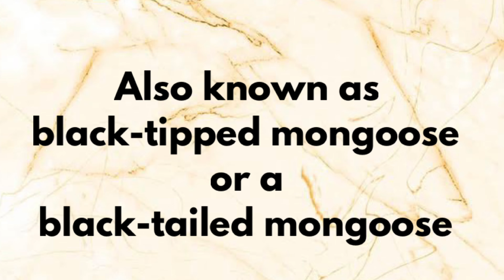Releasing a Slender Mongoose back home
On Friday, we popped out to collect a Slender Mongoose which had been trapped.
Property owners were worried that the mongoose family would not do well where they were, and end up dying.

Upon arrival though, we found the most perfect location!
A magnificent stable yard, with loads of open space, a marsh area nearby, and a compost area where the mongoose family would be able to find rats and mice in abundance!

Nestled in the trap, was a juvenile.
She had been moved from the trap location in a vegetable garden and taken inside.
After spending a few minutes chatting to the homeowners, with the pros and cons discussed, they were just very happy to leave this youngster as a permanent resident!

We walked the little mongoose back up to the vegetable garden, and as we approached, one could see the recognition of where she was!
Alan worked briefly in the wire bits holding the door closed, and once that was free, the mongoose wasted no time disappearing through the fence, and knew exactly where she was going!

Happy outcome!
We hope this family get to live here for many many more years in safety and helping the property owner keep their stables free of rats and mice!